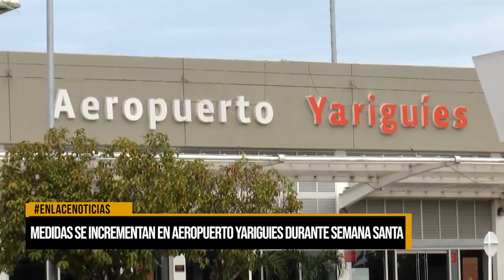Medidas se incrementan en aeropuerto Yariguíes durante Semana Santa